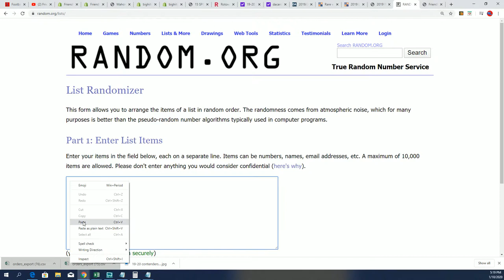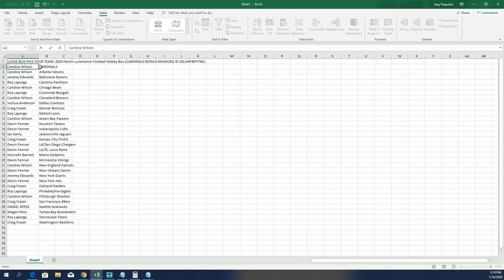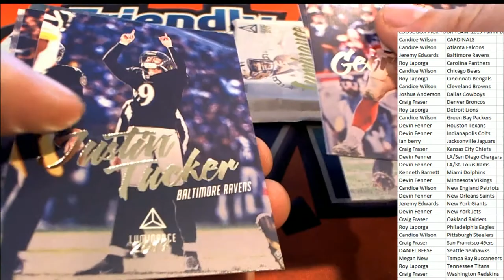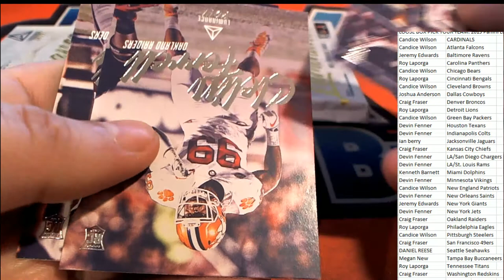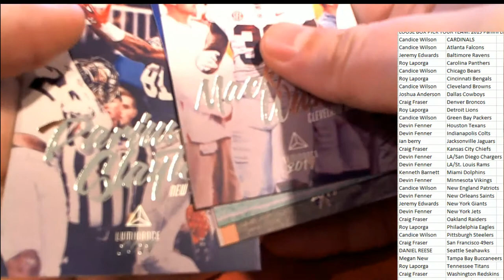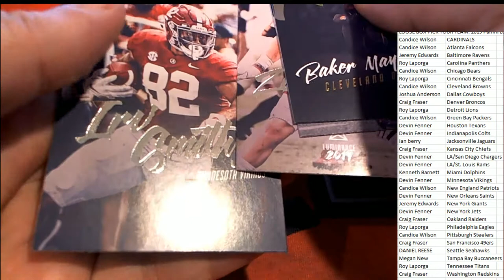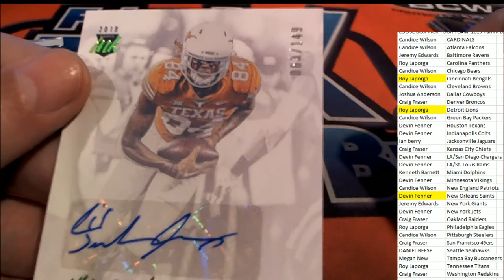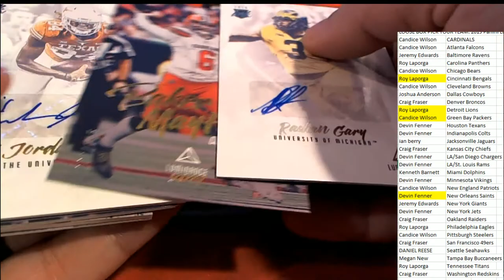2019 Panini Luminance Football Hobby Box ID 19LUMFBPYT401